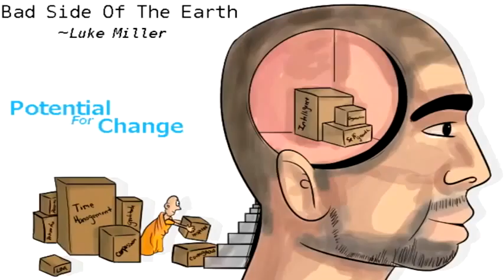RedPillMediaTV: Luke Miller - Bad Side To The Earth (Spoken Word)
A spoken word called "Bad Side Of The Earth" By Luke Miller

LYRICS:

here’s a bad side to the earth it’s the elephant in the room.
Politicians with secret agendas who support corporations spreading doom.
Under represented people normal people like me & you.
Who are led by the minority, by the greedy, by the few.

Abuses of power, misrepresentations of the truth.
Racism is real but it’s a smokescreen to divide me & you.
War is fought for oil.
The news is to confuse.
This is the bad side of the earth, it’s the elephant in the room.

the bad side of the earth include paedophile politicians.
scandals & cover ups, broken dreams & broken visions.
Pharmaceutical giants that make money when we are sick.
wealth hording banker who will destroy anything to get rich.

I heard a statistic the other day that black people commit all the crime.
Does that take into account those who rob while wearing suits & ties.
Does that take into account war crimes, because there millions of people die.
The soldiers who are sent to fight for our profits, I mean freedom do you still believe that lie.

The bad side of the earth runs prisons based on profit
Has drones watching you in your living room, While blowing up schools in Iraq with rockets.
Has subliminal advertising that’s selling children sweeties.
That’s why by 2020 one in two people will have diabetes.

The bad side of the earth runs on skewed reality.
A place where reasonable force is a code for police brutality.
A place where peacefully protest is met with batons from the cavalry.
This is the blind leading the blind to me it’s just complete insanity.

This is the bad side of the earth , but I think there is a solution.
We can create a new system, but we will need a revolution.
Not an elite agenda that suppresses our human evolution.
Just sit back & think about it, you will come to that conclusion.

There is a bad side of the earth, but it’s based upon demand.
Return to nature & remove that demand & we will be back in command.
There’s a good side to the earth, when you return yourself to nature.
kind, considerate, compassionate, the way the earth has made you.

There’s a good side to the earth, if we drop materialism.
Start to think a bit more for ourselves & not rely on the television.
Drop the need to feed that urge, it’s just a mental prison.
We expand our consciousness, open our minds & open up our vision.

There’s a good side to the earth it’s where you put your concentration.
If we band together & unite we will be an enlightened nation.
There is a good side to the earth, we are one, we are the same.
It all starts with you, but you have to be the change!

- Follow Us -